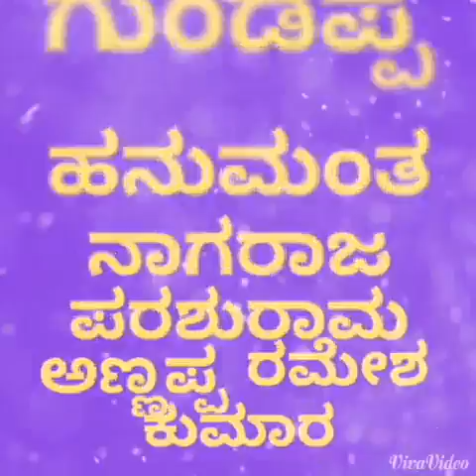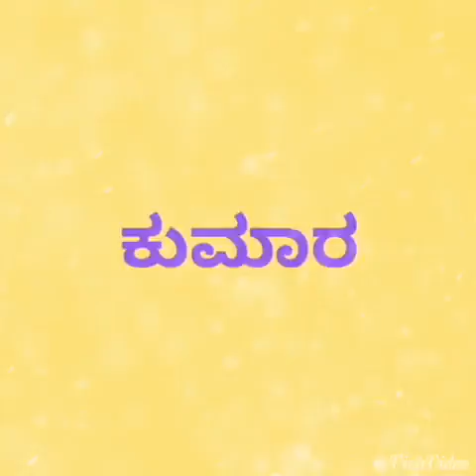Bahubali 3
Bahubali